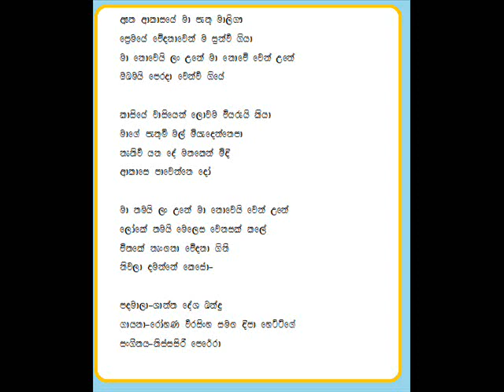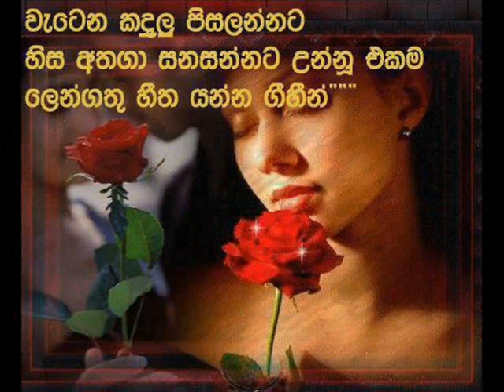Gayuma Rohana Weerasinghe and H. Deepa Aatha aakasaye Lyrics by Shantha Deshabandhu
Sung by Mr.Rohana Weerasinghe and Deepa Hettige. Lyrics Shantha Deshabandu. Music Thissasiri Perera.